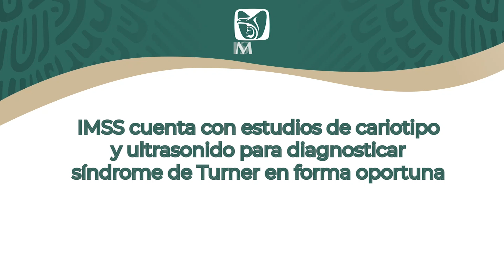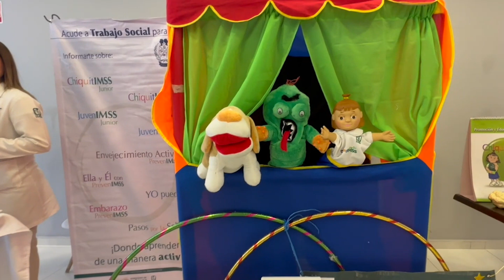El 28 de agosto se conmemora el Día Mundial del Síndrome de Turner.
El Seguro Social ha otorgado 16 mil 399 consultas de Medicina Familiar y 18 mil 39 de especialidad a pacientes con este padecimiento, de enero de 2019 a mayo de 2023.